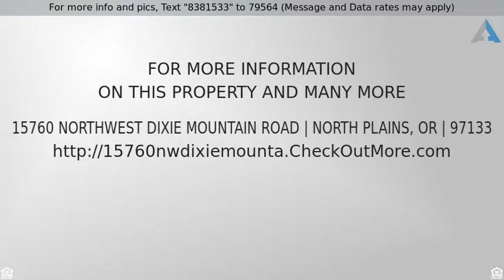Priced at $815 - 15760 Northwest Dixie Mountain Road, North Plains, OR 97133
Great Home on Acreage in North Plains, OR

Perfect, rural acreage, 15 minutes to Beaverton. Beautiful pastoral views, comfortable older farm house…sauna, newer metal roof, newer furnace, carpet… Huge covered deck, pond, fruit trees, well and spring. 57x42 drive thru 5 stall barn with tack room. 21x 23 log hay barn. Forest with riding trails. Perfect for horses, contractor, hobby farm… great place to raise kids, animals, crops, nursery, or just enjoy the view.